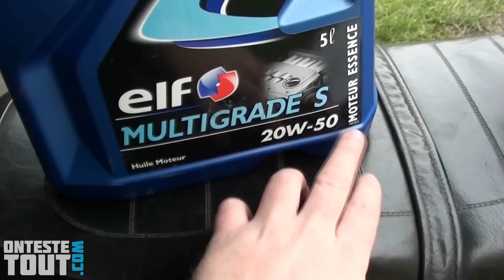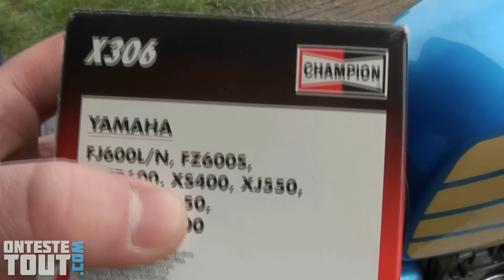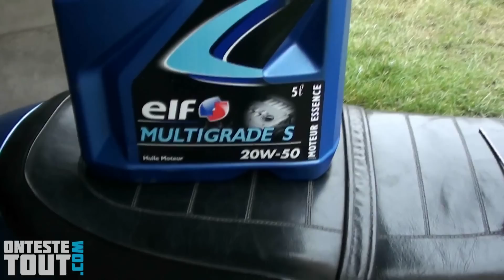Lunaris2142 teste "faire la vidange d'une XS 400"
Vidéo qui montre comment faire la vidange, le remplacement du filtre à huile et le nettoyage du filtre à huile de boite de vitesse d'une yamaha XS 400 de 1979 modèle 3N7.